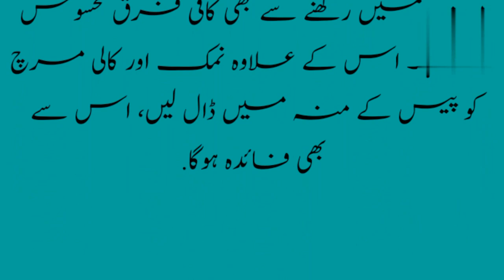kali mirch ke fayde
kali mirch ke fayde :- teeth pain | totkay | youtube video